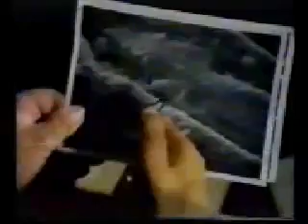اسرار كفن المسيح 20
الاحباء(loved ones)اسرار كفن المسيح 20
Secrets of the Shroud of Christ 20
Тайны Плащаницы Христовой 20
روابط الاجزاء السابقة
كفن السيد المسيح
كفن تورينو هي قطعة كتان يقال بأنها كانت الكساء الذي كفن به السيد المسيح أثناء دفنه. تم الاحتفاظ بهذه القطعة منذ عام 1578 في المصلى الملكي بكاتدرائية سان جيوفاني باتيستا في مدينة تورينو الإيطالية. مقاسات القطعة 4.42 م × 1.13 م. تظهر القطعة، من الأمام والخلف، ما يشبه وجه رجل نحيف غائر العينين. تحتوي الصور على علامات لندبات ولطخات يعتقد بأنها دم. ظهرت القطعة لأول مرة في عام 1354.
في عام 1988 أقيمت بعض الاختبارات المستقلة باستخدام الكربون الإشعاعي أثبتت بأن القطعة قد تعود للفترة بين 1260 و1390 مما أشار إلى عدم صحة ذلك الاعتقاد، تم دحض جميع الفرضيات التي تم طرحها لتحدي التأريخ بالكربون المشع علميًا، بما في ذلك فرضية الإصلاح في العصور الوسطى، فرضية التلوث الحيوي، وفرضية أول أكسيد الكربون. في ديسمبر 2009 قال باحثون من جامعة القدس العبرية إنهم وجدوا، وللمرة الأولى ما يعتقد بأنه قطعة من كفن من الحقبة التي عاش فيها المسيح، قائلين إنها «مهمة جدا،» لأن الفحوصات أثبتت أن الكفن الذي جاءت منه القطعة يعود لرجل مصاب بمرض الجذام.
صورة سالبة أمامية للكفن
ويقول العلماء إن نسيج قطعة الكفن تلك التي عثر عليها مقبرة على أطراف مدينة القدس القديمة، أثار شكوكًا وتساؤلات حول «كفن تورينو،» الذي يعتقد كثير من الناس أنه استخدم لتكفين جسد المسيح. علمًا أن الكنيسة الكاثوليكية لم تدعي رسمَيا أن جسد المسيح قد دفن بهذا الكفن، مفضلة التركيز على المعاني التي يستلهمها اولئك الذين يطلعون عليه.
اثار جدلًا واسعًا بين الباحثين والمؤرخين فوفقًا إلى دراسة قام بها خبراء إيطاليين من جامعة البوليتكنيك في تورينو سنة 2014 وجدوا أن كفن تورينو إلى ان أي الكفن الذي دُفن فيه يسوع بعد صلبه بحسب المعتقد المسيحي ويحمل آثار الصلب وملامح المسيح كما يُطلق عليه، يعود بالفعل إلى يسوع المسيح. يشار إلى ان العلماء استبعدوا احتمال ان يكون الكفن مزيفاً، أو انه يعود لشخص آخر وفقاً لما تثيره بعض وسائل الإعلام بين الحين والآخر. وتركز عمل الخبراء على تحديد العمليات الفيزيائية والكيمياوية القادرة على إنتاج لون مماثل للون الصورة المطبوعة على الكفن. وتوصلوا إلى ان بلوغ الدرجة نفسها من اللون والنسيج وعمق الآثار الموجودة على القماشة لا يمكن إنتاجها إلا بمساعدة أشعة ليزر فوق بنفسجية وهي تكنولوجيا بالطبع لم تكن معروفة في القرون الوسطى.
The Shroud of Christ
The Shroud of Christ as the Shroud of Turin is a piece of linen said to have been the clothing with which Jesus was shrouded during his burial. This piece has been kept since 1578 at the Royal Chapel of San Giovanni Batista Cathedral in Turin, Italy. Sizes Piece 4.42m × 1.13m. The piece, front and back, shows what looks like the face of a slim, deep-eyed man. The images contain signs of scars and smears thought to be blood. The piece first appeared in 1354. In 1988, some independent radiocarbon tests were conducted which proved that the piece could date from 1260 to 1390.
الاحباء
قناة الاحباء
loved ones
channel